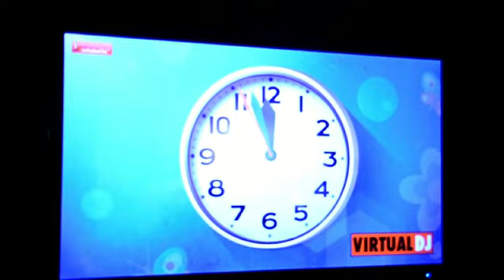BECKY BIRTHDAY CLIP